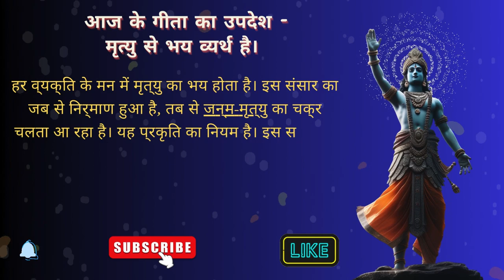गीता के ये उपदेश पढ़ने से मिलेगी कामयाबी 😍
सभी भक्तों को हमारी ओर से नमस्कार 🙏

Content taken from Shabdbeej website
We will respectfully delete the video.

Thank You, for being the part of this community.
Bhakti Bhajan Geet